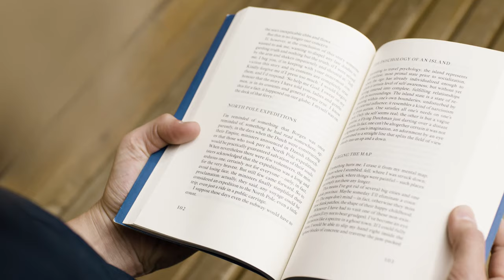Book Reading Copyright free video | Hello Creator | #2